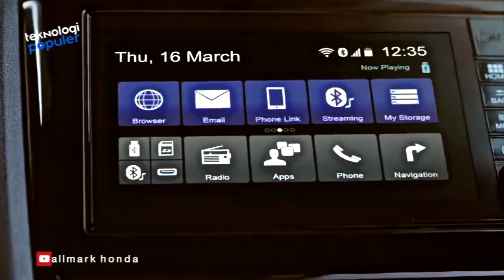Berbasis Honda Jazz! ini Spesifikasi All New Honda WR-V yang Siap Mengaspal di Indonesia 2020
HELLO TEKNOLOVERS !!
Tahun 2020 ini ada banyak sekali mobil keluaran terbaru yang bakal menggebrak pasar otomotif Indonesia. Honda salah satu pabrikan yang akan merilis mobil SUV terbarunya yang dinamai Honda WR-V. Kali ini Honda lebih mengedepankan utilitas yang jauh berbeda dari model sebelumnya, seperti BR-V, CR-V, maupun HR-V. Yuk ketahui Spesifikasi Mobil Honda WR-V yang Siap Meluncur di Indonesia 2020.